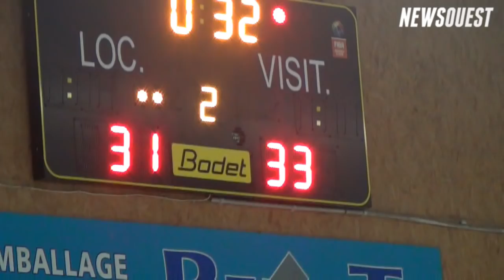Les Roz Hand'Du 29 disent 33 à 50 secondes de la fin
Dans un lieu nouveau, à la salle Croas Spern, à Ergué-Gabéric, les Roz Hand'Du 29 ont tâtonné à leur début face à Lesneven Le Folgoët, des adversaires prompt dans leurs enchaînements. Faire tourner la balle, accélérer les transmissions sur les attaques placées fut un gros levier d’action. A la mi-temps, les Roz Hand Du’29 revenaient in-extremis à hauteur (15-15). La seconde mi-temps offrait un solide mano à mano également. Dans la difficulté, les Sudistes ont offert un bel exemple de combativité et arrachent le match nul à 50 secondes de la fin alors qu'elles étaient mal embarquées à cinq minutes de la fin (33-33). La preuve en images sur ce match du 4 février 2017.